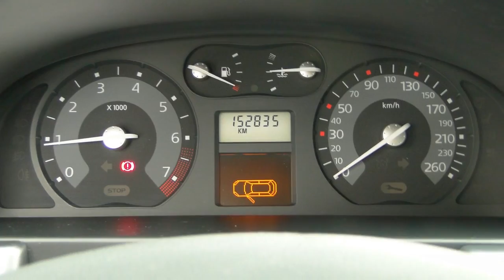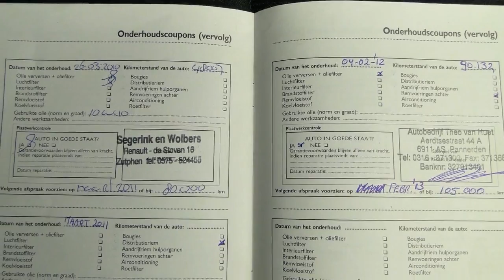Renault Laguna 1.6 16v Expression (Navig./Climate)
15-SP-XR 152.835 km
  Prijs:     € 4.400
  Merk:     Renault
  Model:     Laguna
  Type:     1.6 16v Expression (Navig./Climate)
  Carrosserievorm:     Hatchback (5 drs)
  Bouwjaar:     2006
  Transmissie:     handgeschakeld
  Kleur:     Vert Abysse 903 (donker groen metallic)
  BTW/Marge:     marge

Accessoires
* ABS
* Airbag bestuurder
* Airbag passagier
* Boordcomputer
* Cruise control
* Deelbare achterbank (ongelijke delen)
* EBD
* Isofix
* Metallic lak
* Middenarmsteun achter
* Middenarmsteun voor
* Mistlampen voor
* Navigatiesysteem
* Radio/CD speler
* Startonderbreking
* Stuur bekleed met leder
* Stuurbekrachtiging
* Verwarmbare buitenspiegels
* Voorstoelen met verstelbare zithoogte
* Zij-airbags voor

LET OP; ZO MEENEEMPRIJS ZONDER BEURT / GARANTIE / TECHNISCH KLAARMAKEN!! Iedere auto die wij verkopen, verkopen wij met Stam kwaliteit: u krijgt een scherp marktconform voorstel, we zijn transparant in onze prijsstelling en bovendien krijgt u de persoonlijke aandacht die u verdient. Wij voorzien klanten van een advies op maat en een persoonlijk voorstel in onze showroom. Stam bestaat 100 jaar en heeft veel STAMbassadeurs mogen verwelkomen door verkoop en onderhoud van auto?s. Wij gaan voor een 10 wat betreft aanbeveling door onze klanten. Wij verwelkomen u graag als klant bij Stam!

Aanbieder
Stam Renault Amersfoort
Gemini 1
3824MH AMERSFOORT